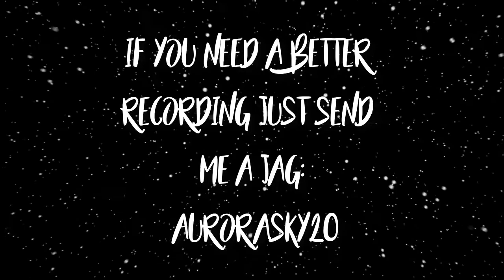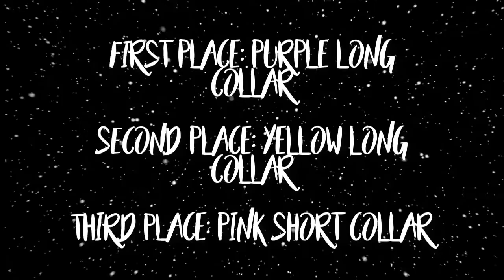INTRO & OUTRO CONTEST ~ SNAZZY PRIZES ~ READ BELOW - ANIMAL JAM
READ BELOW, IMPORTANT INFORMATION

Welcome to another awesome contest!
This will be an intro and outro contest.

DUBSTEP AND BASS DROP IS THE KEY TO MY HEART
Not really fond of nature themed intros/outros, please don't use my intro song for my new intro

Rules:
Be creative, I love cool and fast affects like the cube thing and whatever you have lol
Be unique
Make sure you include my name "Aurorasky" or "Aurora" and Enjoy
Intro must be between 10-13 seconds
Use a matching color scheme
Has to be in 1080p HD

BONUS FOR OUTRO: ADD INSTAGRAM - auroraskyaj

End Date: Sep 19th

YOU DON'T HAVE TO USE MUSIC FROM HERE , ITS AN OPTION